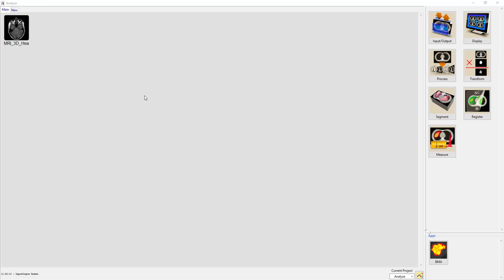Analyze 15.0 - Segment: Freehand Draw 2D Region Definition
How to use Freehand Draw to segment 2D regions in Analyze 15.0. This video uses the MRI_3D_Head dataset, available to download

To follow along with the Analyze 15.0 User's Guide,

Analyze 15.0 provides simple, intuitive image visualization and analysis for medical research.

To learn in detail about how to use all the features and functionality of Analyze 15.0,